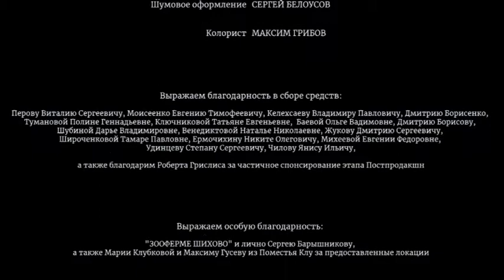Фильм по Джеку Лондону "СТОЯНКА"